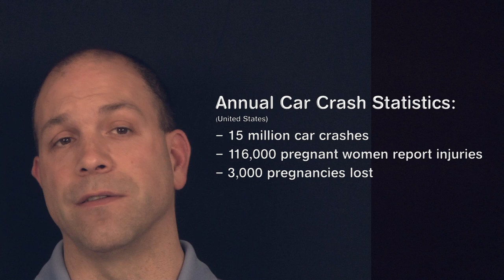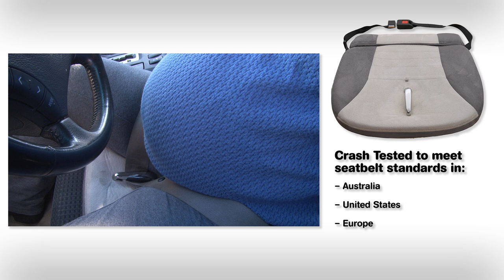Tummy Shield Pregnancy Seat Belt Safety, Safe Driving and Comfort During Pregancy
Did you know that existing seat belt system was NEVER designed or tested to provide optimum safety for the pregnant vehicle occupant? In the USA an estimated 3000+ pregnancies end in miscarriage every year as a result of car crashes.

Having gone through several miscarriages with my wife I am on a personal mission to reduce this number of lost lives. Driving while pregnant is one of the most dangerous things a pregnant mom does and wearing her seat belt, while still highly recommended, is just not enough.

Some women find the seat belt so uncomfortable in the car that they make a choice to not wear it at all. This puts them and their baby at a much higher risk of injury or death from being in a car crash while pregnant.

The Tummy Shield is crash tested to ensure that the seat belt still is restraining the pregnant mom as well as the standards of the USA, Australia and Europe require even though we are redirecting the lap part to transfer the crash energy to the legs. Driving while pregnant with the Tummy Shield is not only way more comfortable it reduces the risk to the unborn child of being injured by the seat belt.

The Tummy Shield was invented by a dad who has a daughter that was born with a traumatic brain injury and their neurologists believes it was caused by the seat belt when the dad had to stop suddenly to avoid a crash when mom was about 6 months pregnant.

If you are pregnant and want to learn more about the best practices for safer driving during pregnancy, download our guide